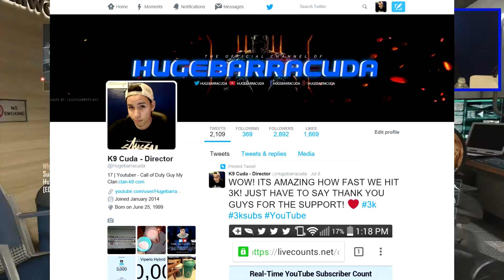I FUCKING LOVE THIS GAME!!!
Call of Duty Black Ops 2 - Hit The [LIKE BUTTON] for more! :D

Call of Duty - Video game series

► Gamertag!
• HugeBarracuda8

►PSN!
•Hugebarracuda

• Microphone I use

Call of Duty: Black Ops 2 Gameplay w/ Hugebarracuda

- HugeBarracuda